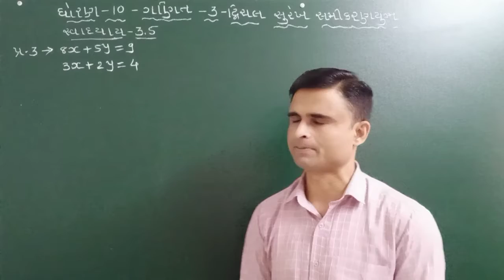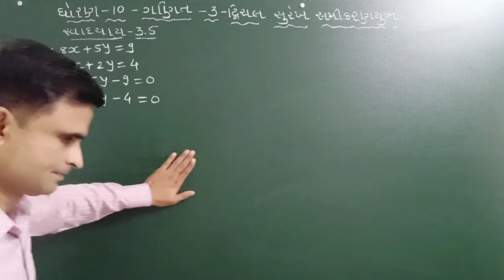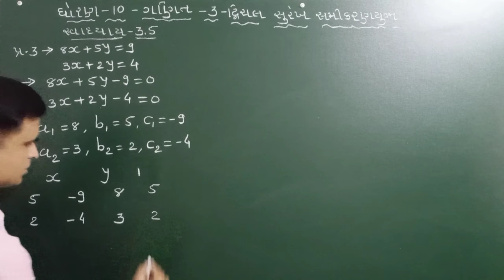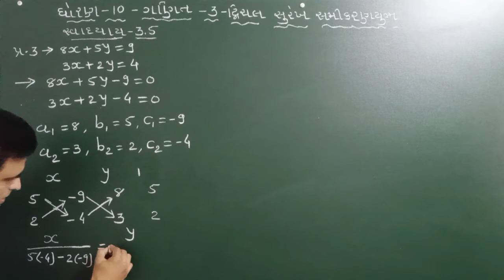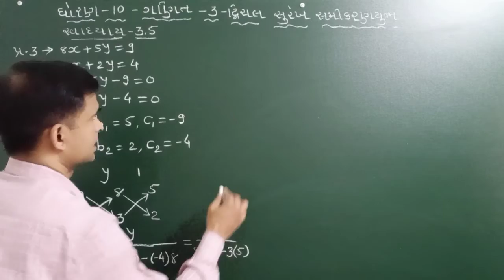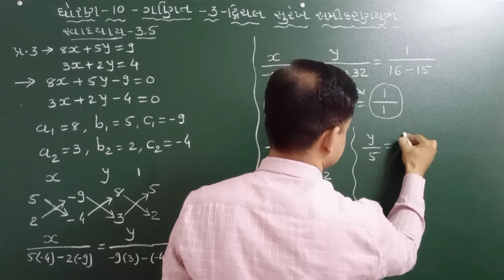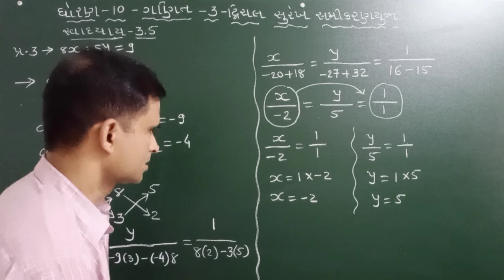STD-10 MATHS CH-03 EXE - 3.5 QUE - 3